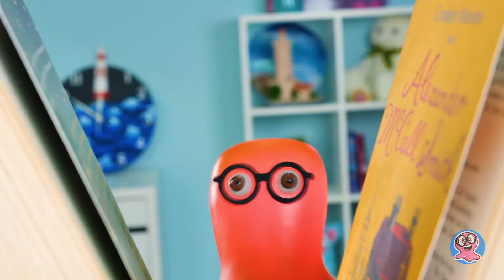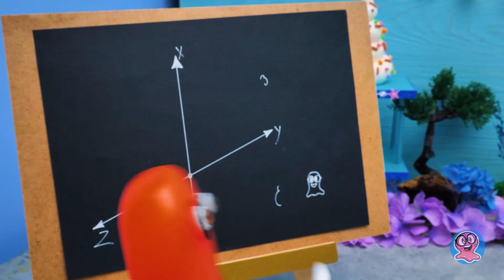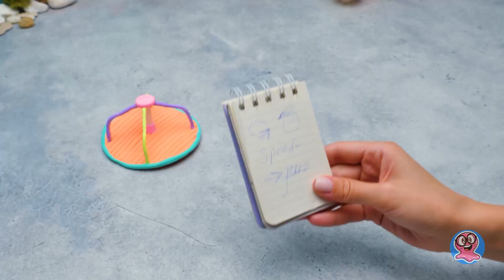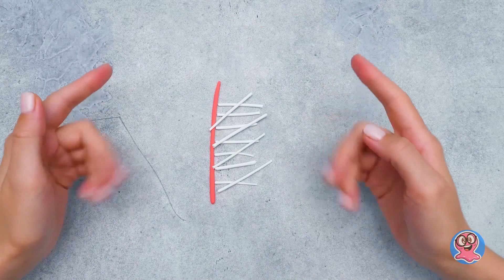ตุ๊กตาของคุณจะต้องหลงรักสนามเด็กเล่นดินน้ำมันแห่งนี้!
เราจะเอาใจตุ๊กตาที่อยู่ไม่สุขกันยังไงดี? ใช่แล้ว เราต้องสร้างอะไรที่น่าสนใจสุด ๆ ให้กับพวกเขา! มันเจ๋งแค่ไหนที่เราเป็นมืออาชีพด้านงานฝีมือ!

ดังนั้นวันนี้ เราจึงจะมาเซอร์ไพรส์ตุ๊กตาตัวน้อยของเราด้วยการสร้างสนามเด็กเล่นที่แสนน่าทึ่งสำหรับพวกเขา และที่นี่เราจะมีอะไรกันบ้าง? ชิงช้าหลากสี! และในสนามเด็กเล่นก็จะขาดไม้กระดานหกไปไม่ได้! โว้ว! แถมยังมีสไลเดอร์สีชมพูพร้อมสระลูกบอล ม้าหมุน และความบันเทิงที่หลากหลาย และมีแม้กระทั่งมินิสเกตบอร์ดสำหรับสาวน้อยที่ปราดเปรียว! และเพื่อให้สนามเด็กเล่นของเรามีประโยชน์มากขึ้นสำหรับพวกเขา เรามาติดตั้งห่วงบาสเก็ตบอลกัน มันทั้งสนุกและช่วยฝึกกล้ามเนื้อได้ด้วย และลองนึกภาพว่าคุณสามารถสร้างทั้งหมดนี้ได้จากดินน้ำมัน! ฟังดูเจ๋งไปเลยใช่มั้ย?

ช่วยกดไลค์ให้กับวิดีโอนี้ และอย่าลืมวิดีโออื่น ๆ เพิ่มเติมได้จากในช่องของเรา:

งานฝีมือ 4 แบบสำหรับคนรักเทพนิยาย! || Easy & Fun

ศิลปะการพับกระดาษโอริกามิแบบง่าย ๆ || บ้านแสนน่าอยู่ 4 ห้อง